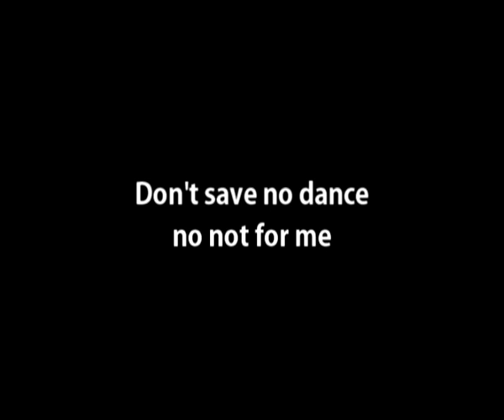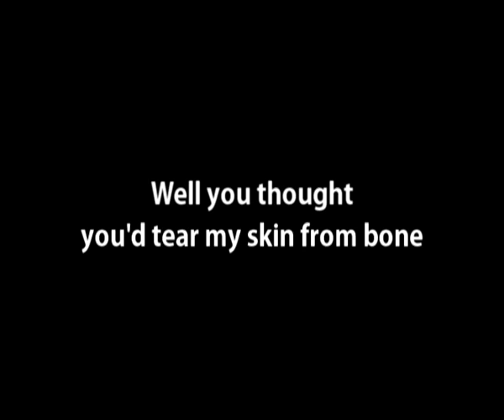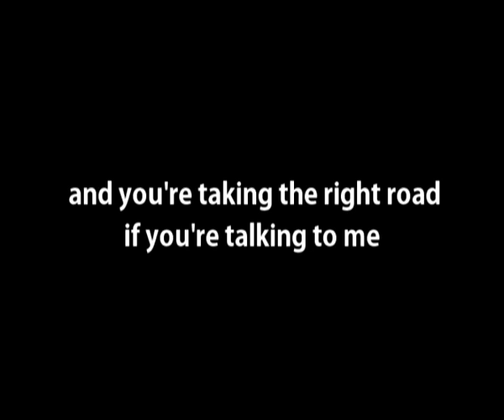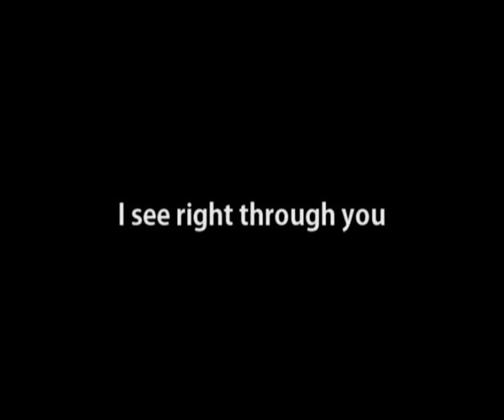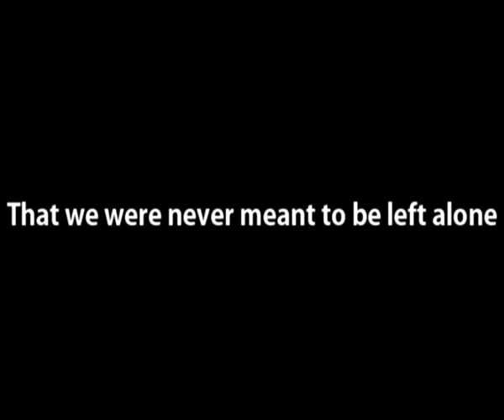The Dillinger Escape Plan - Milk Lizard [ Lyrics ]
The Dillinger Escape Plan - "Milk Lizard" with lyrics
-I DON'T OWN THIS
Lyrics
My thick tongue hangs down low to the ground
Licking up the sweat coming off of her heels
She wants my teeth to wear
She wants my hell to bear
Well missy it's a lock for load
If you wanna grind hips don't do it alone
Don't save no dance no not for me
Just cut me out

You crept up like a disease looking like a girl only trying to be saved
Your heart was trying to bleed and you're taking the right road if you're talking to me
Well you thought you'd tear my skin from bone
Just cause it was cold and you needed a coat
Don't tease me just start digging the hole start digging
Oh you're getting so sleepy tonight
And you wanna go home but you don't have a ride
No time just taste won't touch for free
My salt your sweet

And you were there
And I was every question that never had an answer
I see right through you
We never even noticed that
There always was a reason
That we were never meant to be left alone

This feels like neverending    [ x8 ]